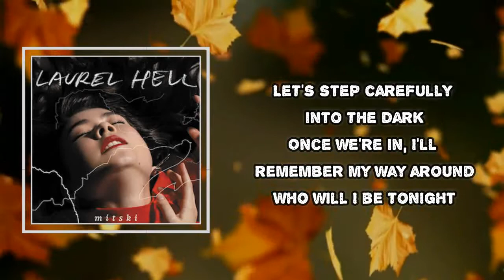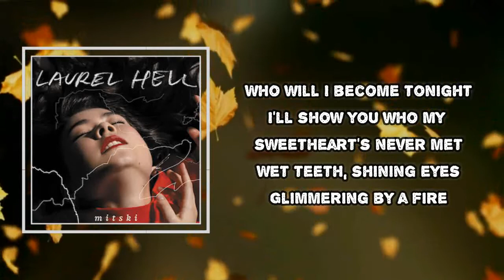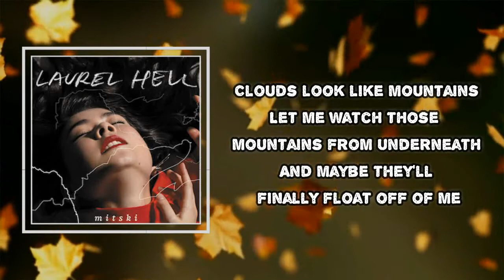Mitski - Valentine, Texas (Lyrics)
Valentine, Texas
Mod Sun
Laurel Hell

Valentine, Texas  Lyrics:
Let's step carefully into the dark
Once we're in, I'll remember my way around
Who will I be tonight?
Who will I become tonight?
I'll show you who my sweetheart's never met
Wet teeth, shining eyes glimmering by a fire
Let's drive out to where dust devils are made
By dancing ghosts as they kick up clouds of sand
Where clouds like mountains, clouds look like mountains
Let me watch those mountains from underneath
And maybe they'll finally float off of me